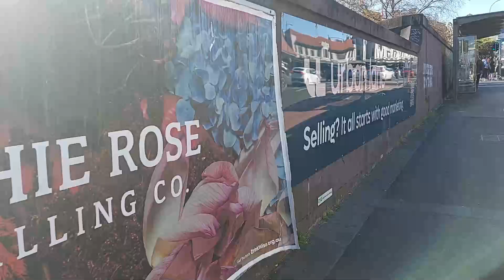Australia Sydney City l Sydney Walk around NEWTOWN SUBURB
Australia Sydney City - Sydney Walk around NEWTOWN SUBURB

Thank you for joining us on this virtual tour and thank you for your support ☺️
Please do:
our videos
See you soon in the next one.